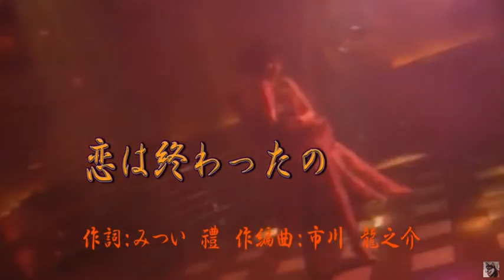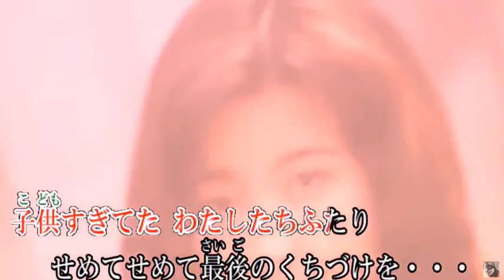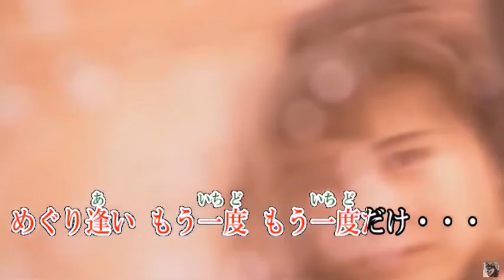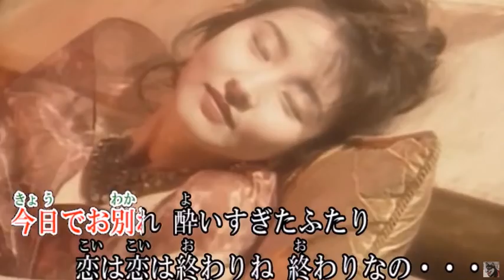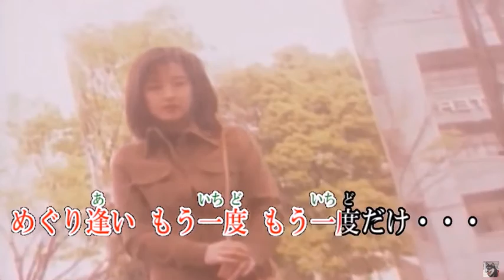恋は終わったの